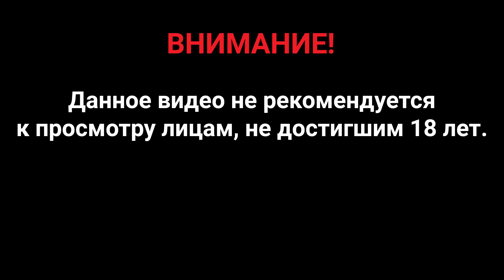Поиграем Second Earth [альфа] — Часть 2: Жилищные условия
Интересная стратегия с элементами выживания и градостроительства в космосе. Много отсылок к "Звёздному десанту". Игра в стадии альфы, но уже играется очень приятно. Разрабатывается одним человеком на Unity.